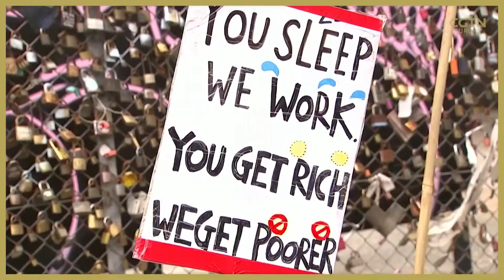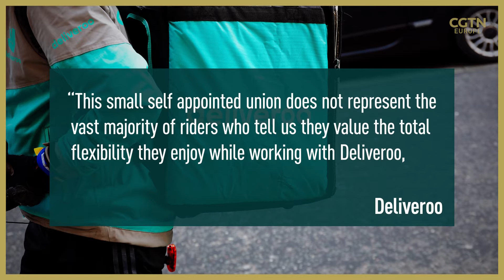UK Deliveroo drivers strike for better pay and working conditions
Hundreds of Deliveroo riders in cities across the UK have gone on strike to protest for increased pay and better conditions.

"We'll continue to pressure Deliveroo until they start to humanize the gig economy." said Alex Marshall from the Independent Workers Union of Great Britain.

"Other people are taking their example, and we are starting to see it pop up with yoga teachers and nannies, but unless we address this now, this is going to be the future of work," said Marshall.